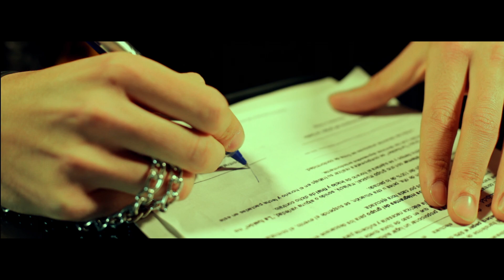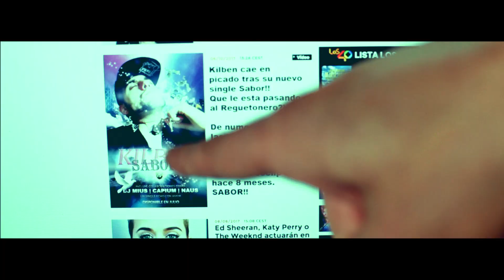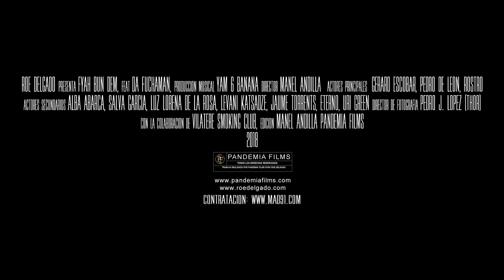Roe Delgado - Fyah Bun Dem con Da Fuchaman (prod. Yam & Banana) · VÍDEO ORIGINAL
FyahBunDem es el primer vídeo de Origen el último trabajo de RoeDelgado
y que cuenta con la colaboración de DaFuchaman

Música por Yam &
Master por AlexPsaroudakis en NuevaYork

Vídeo realizado por